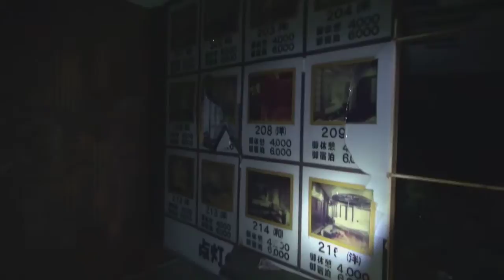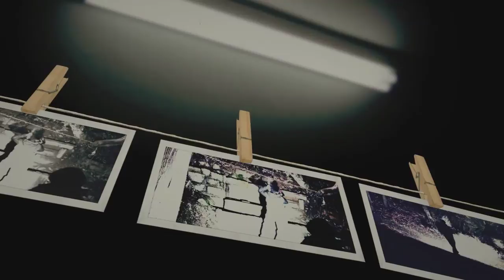閲覧注意 GHOST RESEARCH 2014 ホテルSUN赤外線カメラ編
心霊マニアの旅 GHOST RESEARCH 2014 ホテルSUN赤外線カメラ編
今回は某ホテルSUNに行きました
ここは異様な風景でした